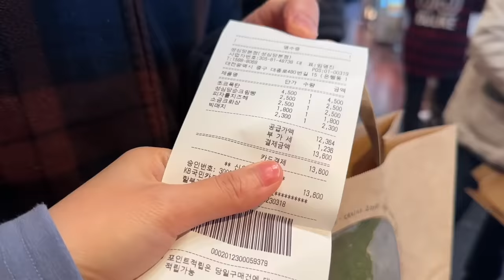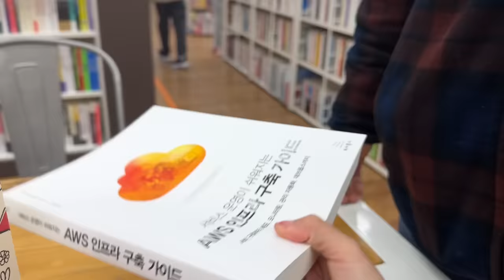CẦM 30.000WON PHÁ ĐẢO THẾ GIỚI ẨM THỰC Ở DAEJEON | Mia in Korea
Xin chào mọi người, lại là Mia đây~~~
Cám ơn mọi người đã yêu mến và dành thời gian xem video của Mia nhé!